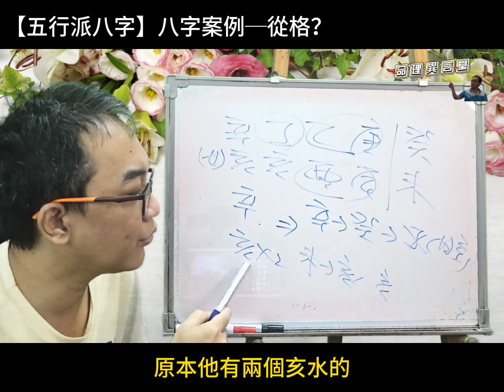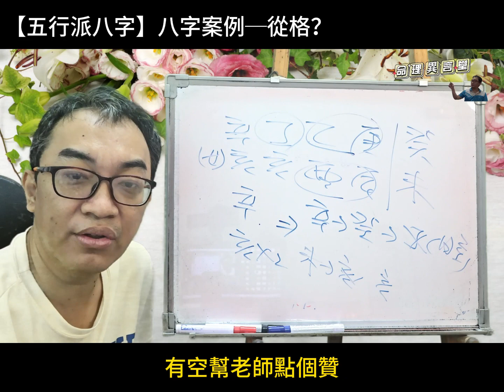【五行派八字】八字案例─從格？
八字案例─從格？

這個八字是不是從格？

這是傳統八字在煩惱的東西，五行派根本不看格局，所以我們看八字的情況。

天干為乙庚合，剩下一個辛金，地支辰酉合，剩下亥水。所以我們可知道這八字的財運跟官運其實很不錯。

那接下來就是看大運，現在癸未大運，天干成了辛金生癸水剋日主丁火，這樣成了日主受剋，地支也出現未土剋亥水，所以這一大運就會成了財運跟官運都很差的情況。
服務項目(先預約)
3.八字批命(流年)3600、取名3600、勘宅12000、姓名鑒定500
4.Line：s12860990、微信：s12860990
7.服務地點：高雄市大社區萬金路82-7號(楠梓火車站前的旗楠路一路直走便可看見萬金路)